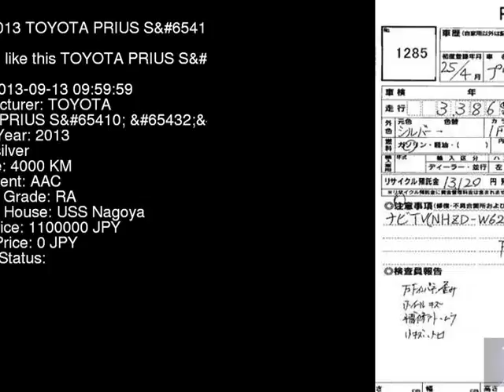2013 TOYOTA PRIUS S_ ZVW41W